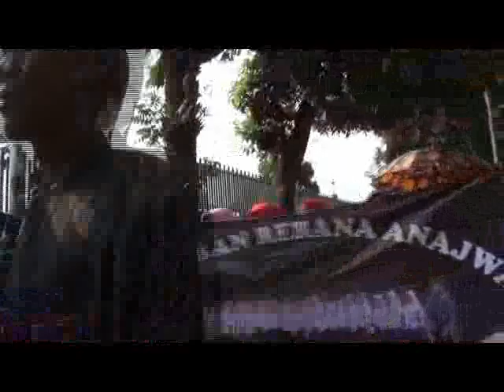Kirab Grebeg Mudal Temanggung 2018 Des 02